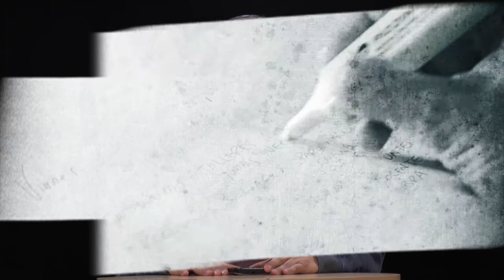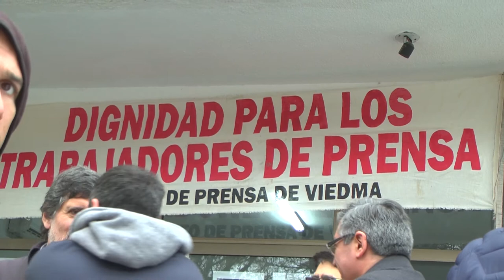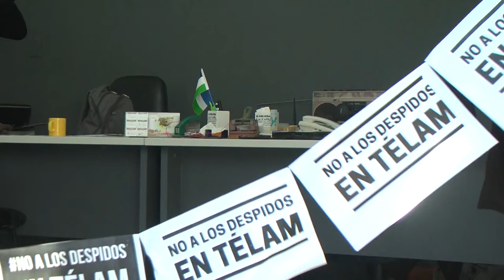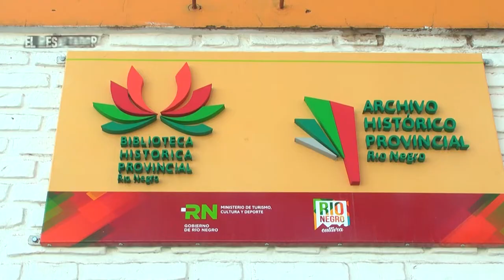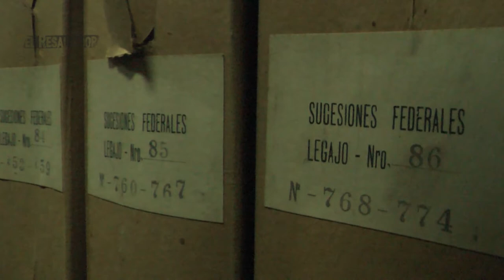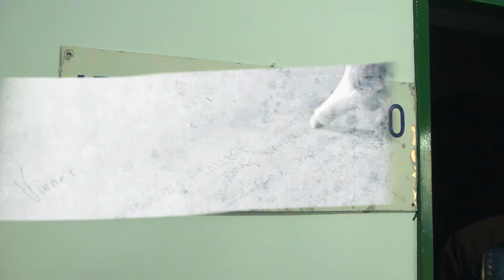El Resaltador 21 | Bloque 1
Fecha de emisión: 13 de julio

Entrevistado:  Luis Alberto Diaz